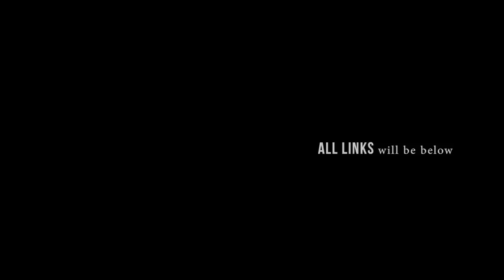Camel Coat and White Sneakers/ OUTFIT of the day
Happy New Year Guys! I hope you well.
My outfit for Holidays is - Camel Coat from Sonumberone - its a russian designers.
Sneakers from Mango
Jeans from Levis 501
Bag - Mango
Scarf - Topshop

Hello everyone! Is it December already? Oh my good! Here is my new outfit with classic coat and white sneakers.If you like my style check my blog - comifashion.blogspot.com
Bag - mango

Thanks!